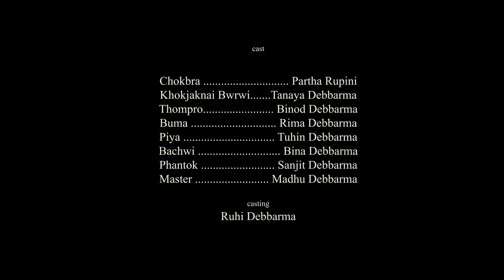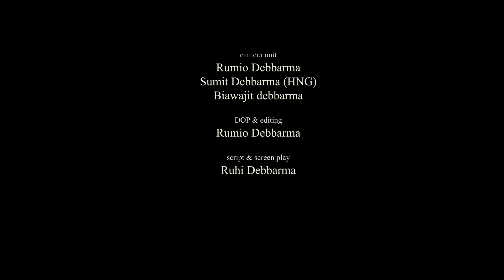tubui phaika ta (Short drama)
This film is a social awareness short drama about adolescent child  from ages 15 to 17 by this time, puberty has passed. Teens in this stage are extremely concerned with how they look, and they think others are concerned too. They spend a large amount of time grooming, exercising, and modifying their physical appearance.

Girls are especially preoccupied with their physical appearance and being sexually attractive. young girl wearing makeup Relationships are often changing during middle adolescence. There is also worry about sexual attractiveness. Middle adolescents complain about their parents preventing them from becoming independent, and they withdraw from them. They may try to assert their independence by refusing to parents advice and watch this drama.

Production - KOLOMA & Tiyari Drama & Cultural Center
Direction & Script - Ruhi Debbarma
Camera - Rumio, Sumit (HNG), Biswajit
DOP & Editing - Rumio Debbarma
Cast - Binod, Partha, Sanjit, Madhu, Bina, Tuhin, Rima, Tanaya